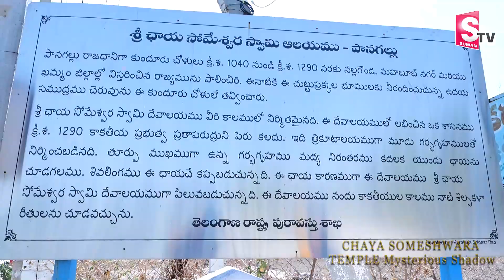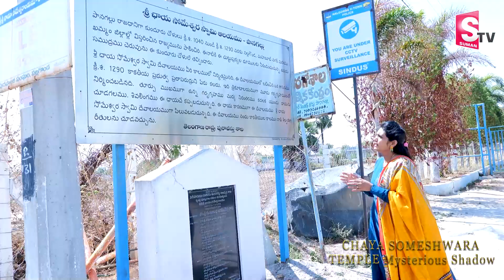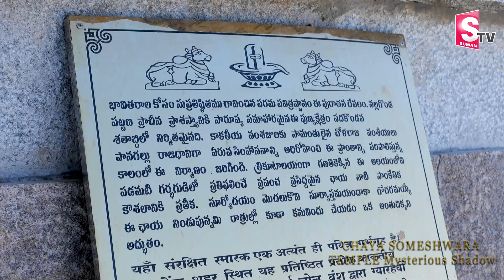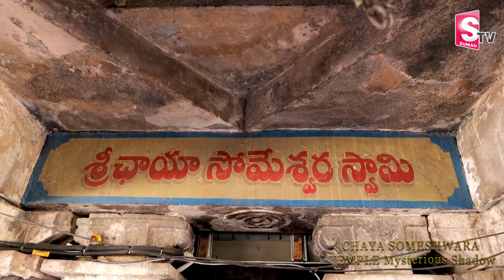Mysterious Temple in Telagana | Historical Temples in Telangana | Anchor Geetanjali